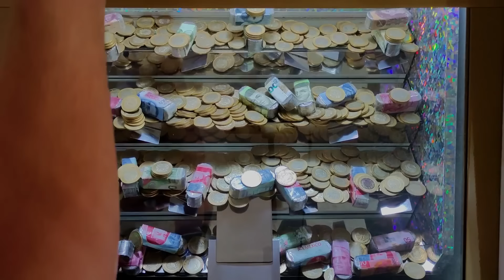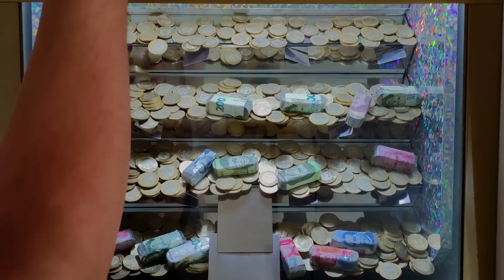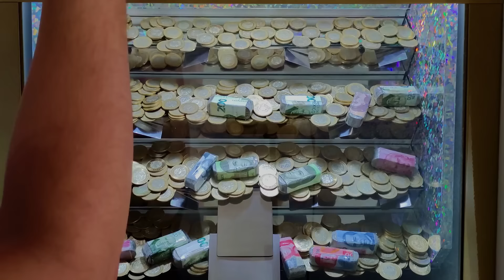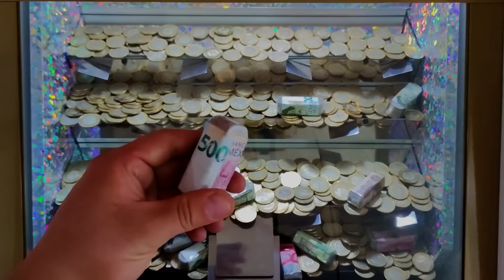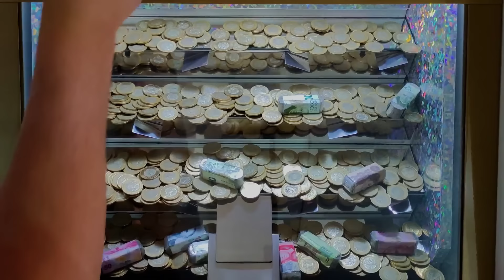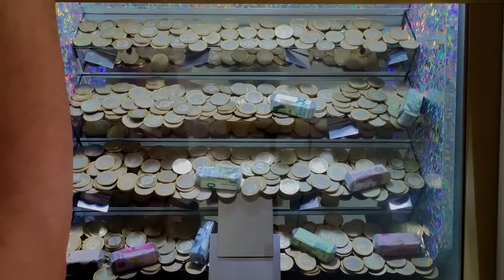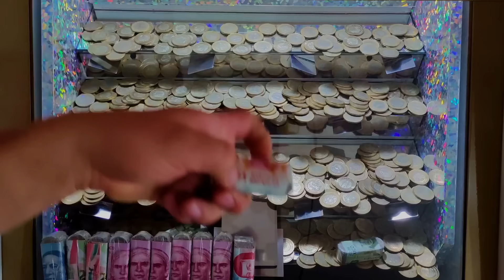😲Una gran pirámide en la 🤑tragamonedas 💪 0432